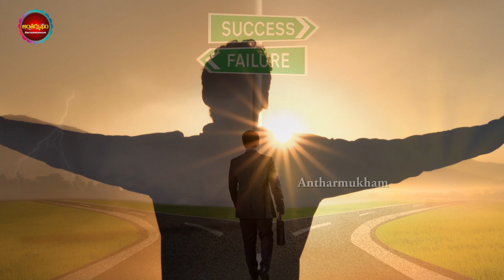ప్రపంచంలోనే...అత్యంత శక్తివంతులు ఈ ఒక్క రాశివారు | Telugu Astrology | Antharmukam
Watch :ప్రపంచంలోనే...అత్యంత శక్తివంతులు ఈ ఒక్క రాశివారు | Telugu Astrology | Antharmukam

Antharmukam